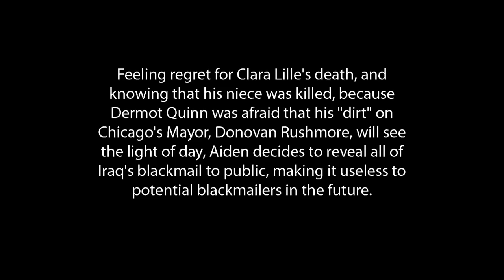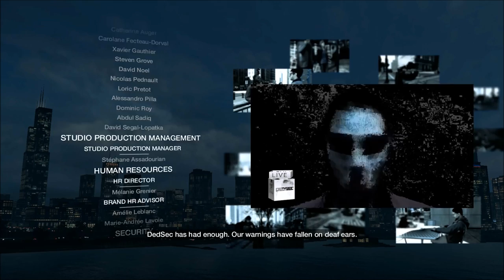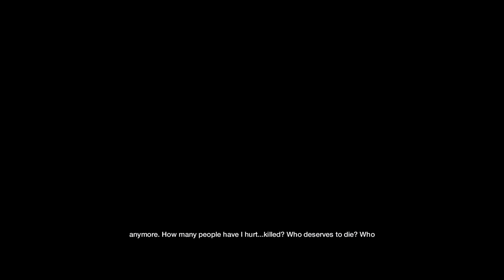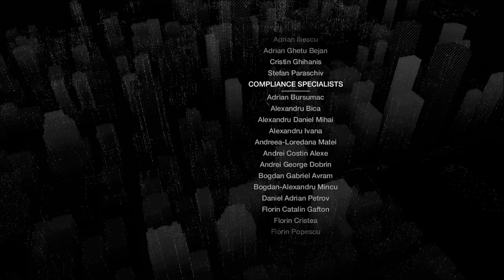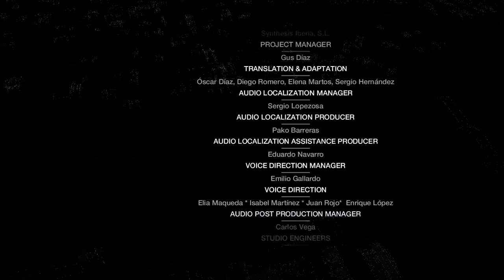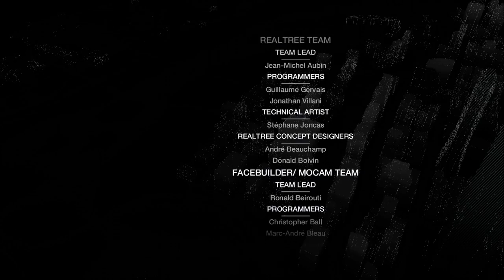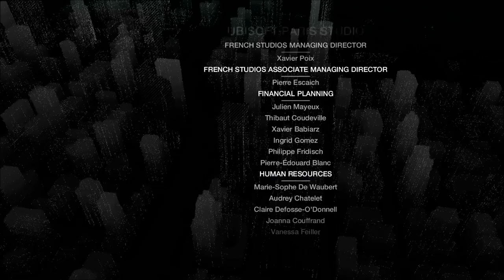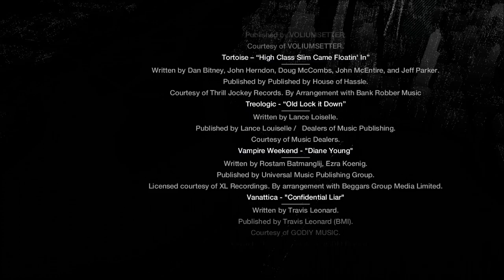Let's play: Watch Dogs, Act 5, Final Mission, Sometimes You Still Lose (Realistic difficulty)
Feeling regret for Clara Lille's death, and knowing that his niece was killed, because Dermot Quinn was afraid that his "dirt" on Chicago's Mayor, Donovan Rushmore, will see the light of day, Aiden decides to reveal all of Iraq's blackmail to public, making it useless to potential blackmailers in the future.

Several minutes later, Aiden receives a phone call from Damien Brenks, who is enraged because of what Aiden has done. Ultimately, Damien challenges Aiden to a duel - Aiden must stop Damien before he, in his madness, will completely cripple Chicago by using ctOS, to which he has gained a full access.